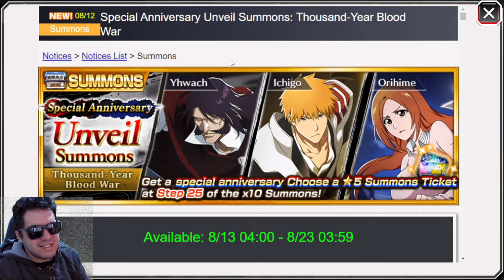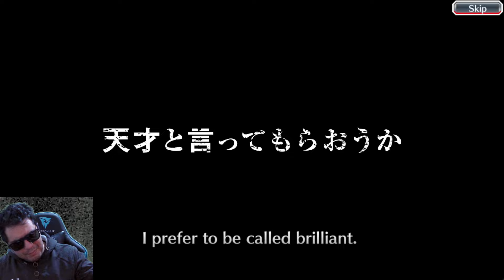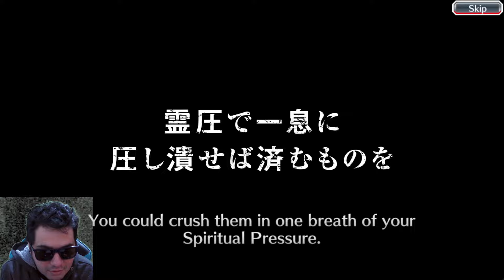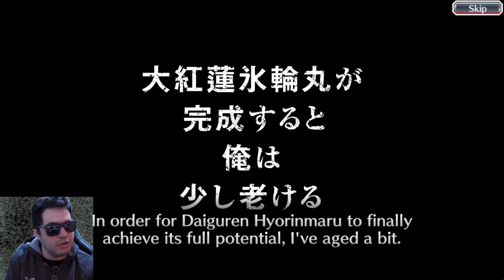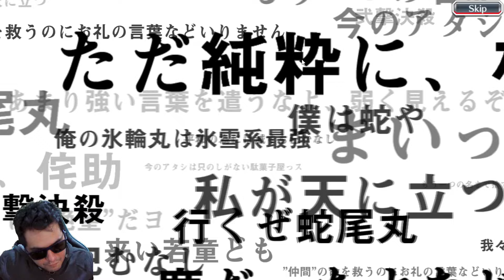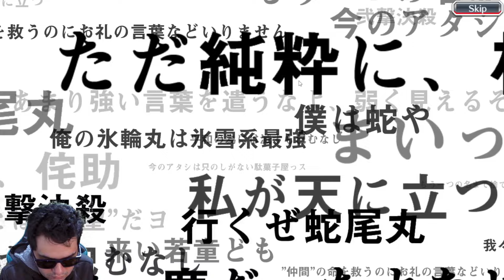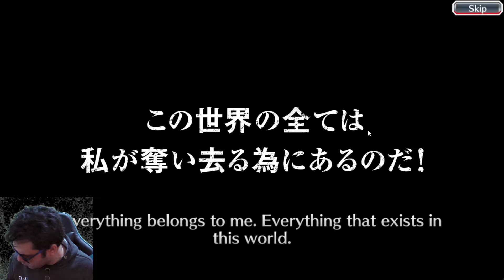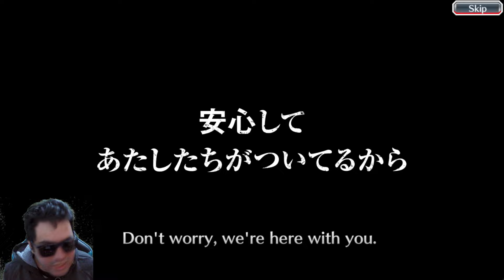BATEU NA TRAAAVE! JOGUEI ATÉ O PITY NA SECUNDÁRIA! 5500 ORBS PELO REI QUINCY - BLEACH BRAVE SOULS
Quer Que Sua Conta Seja Analisada? Não Sabe o que Fazer e o Que Upar? Montar Times De Guild Quest? Entre Em Contato No Discord Pra Marcar Uma Análise! Nick Discord: Kuchiki33